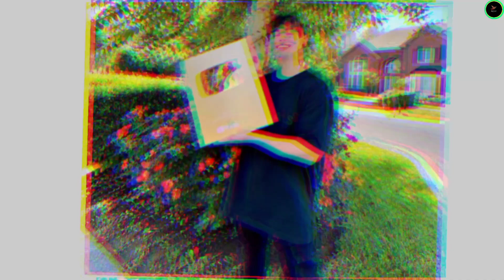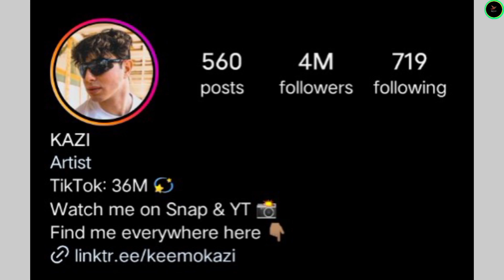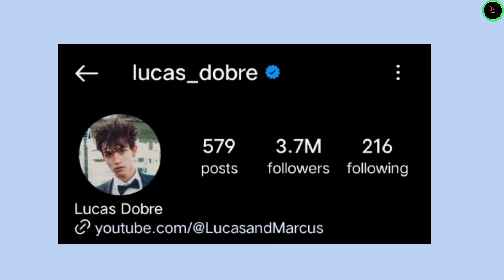Keemokazi vs Lucas Dobre Lifestyle Comparison 2024